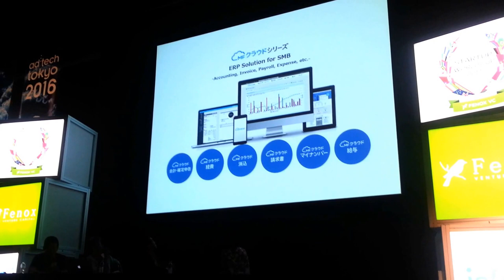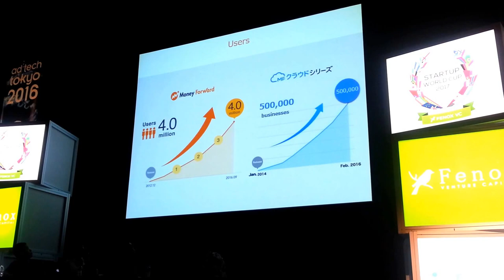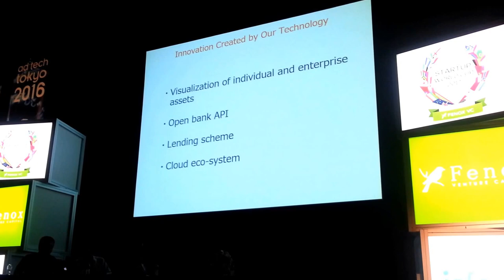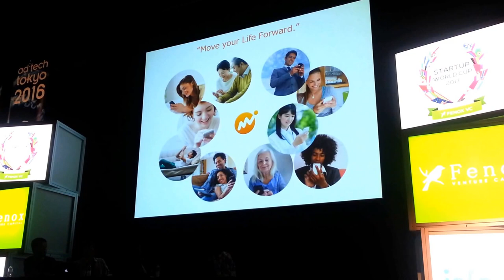Startup World Cup 2016 Japan Regional: Money Forward